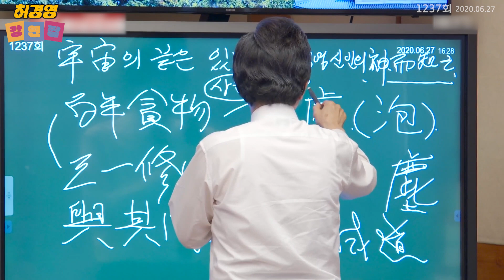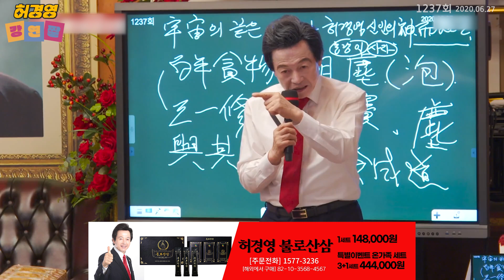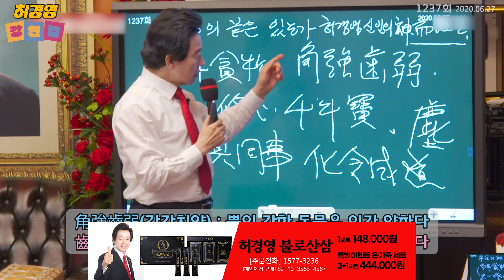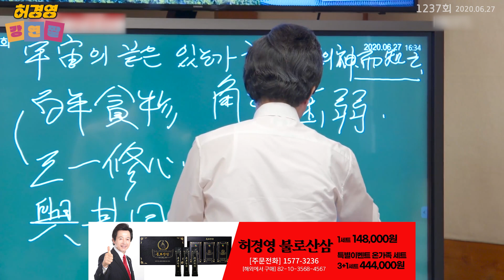강자를 막기 위해 신이 약자에게 준 것은? - 허경영 -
■ 하늘궁 무료급식소 후원

■ 종합안내 대표번호(본좌섭리회) : 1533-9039
■ 축복/명패/대천사 상담 : 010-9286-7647
■ 허경영 강연 참가 안내 : 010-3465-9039
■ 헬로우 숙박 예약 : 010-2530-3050